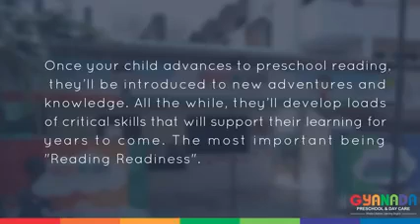Gyanada Reading Skills - Nursery Students - Series 9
"Welcome to Gyanada Preschool YouTube Channel! Our channel is dedicated to helping preschoolers develop essential reading skills in a fun and engaging way. Join us as we embark on a magical journey of literacy exploration, where young minds will discover the wonders of letters, sounds, and words.

Through our carefully crafted videos, we introduce phonics, sight words, and reading comprehension strategies that lay a strong foundation for early literacy. We offer a variety of interactive activities, including letter recognition games, phonics exercises, storytelling, and vocabulary-building exercises. Our content is designed to enhance reading readiness, promote reading fluency, and nurture a love for books.

Whether your child is just starting to learn their ABCs or is ready to tackle simple sentences, our videos are tailored to suit different skill levels and learning styles. We believe that every child deserves the opportunity to develop strong reading skills, and we strive to make learning engaging, enjoyable, and accessible to all.

Together, let's ignite a lifelong passion for reading and set the stage for future academic success. Get ready to embark on a reading adventure with Gyanada PreSchool!"

Phonics
Alphabet
Sight words
Reading comprehension
Vocabulary
Word Families
Letter recognition
Rhyming words
Storytime
Early literacy
Reading fluency
Letter sounds
Reading readiness
Word blending
CVC words
High-frequency words
Word formation
Reading strategies
Picture books
Reading games
Storytelling
Literacy activities
Reading development
Letter formation
Phonological awareness
Word recognition
Reading comprehension skills
Early reading
Letter tracing
Reading exercises
Interactive stories
Letter puzzles
Reading games for kids
Reading intervention
Reading assessment
Reading techniques
Word building
Blending sounds
Reading fluency practice
Word rhymes